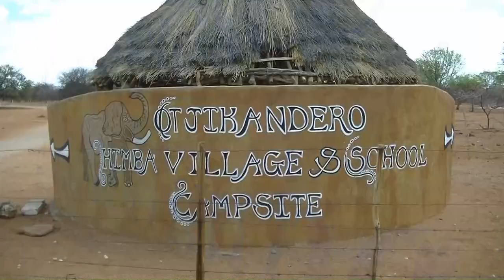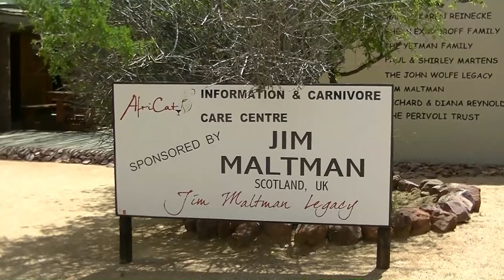Namibia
Film jest relacją z wycieczki do Namibii. Rozpoczęła się ona w Windhoek - stolicy Namibii, gdzie obejrzeliśmy Atramentowy Pałac, zabytkowe zabudowania dworca kolejowego i i Fontannę Meteorytów Gibeon. Stamtąd wzdłuż gór jedziemy do niewielkiej osady Solitair, a następnie do Gondwana Namib Desert Lodge, gdzie spotykamy niewielkie stada oryksów.
Kolejny odcinek to przejazd do Parku Narodowego Namib Naukluft. W Parku wchodzimy na wydmę Diuna 45, by następnie przejechać do Martwej Doliny i odwiedzić Kanion Sesriem.
Kolejna atrakcja to rejs łodzią po zatoce Walvis Bay (Zatoka Wielorybia) i przejazd do najwyższej wydmy w Namibii, znanej jako Diuna 7.
Spacerujemy także po Swakopmund, miejscowości wypoczynkowej, leżącej niemalże dokładnie na Zwrotniku Koziorożca.
Ze Swakopmund udajemy się na Wybrzeże Szkieletów i Przylądek Krzyża, gdzie jest ogromna kolonia fok.
Następnie oglądamy rysunki naskalne znane jako Biała Dama oraz rysunki na skałach w Twyfelfontain.
Mamy też okazję obejrzeć welwiczję przedziwną i skamieniały las.
W programie są tez odwiedziny u plemienia Himba,rdzennej ludności Namibii.
Wielką atrakcją jest safari w Parku Narodowym Etosha.
Na koniec odwiedzamy Fundację Africat, opiekującą się lampartami i gepardami.

Wycieczka miała miejsce w 2016 roku.